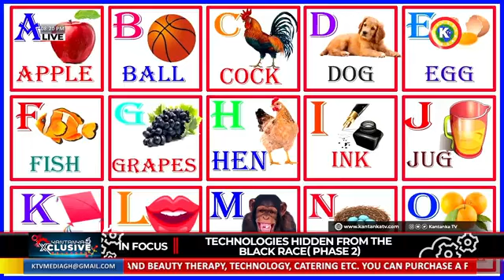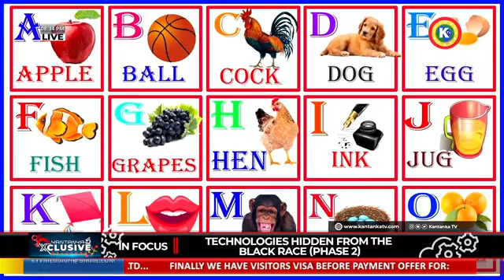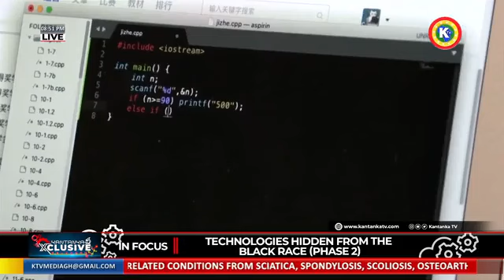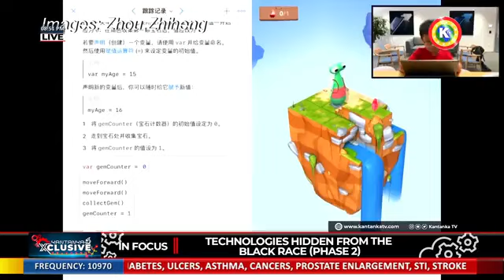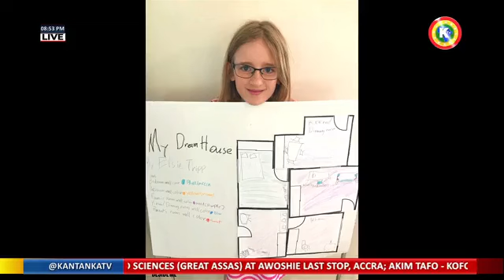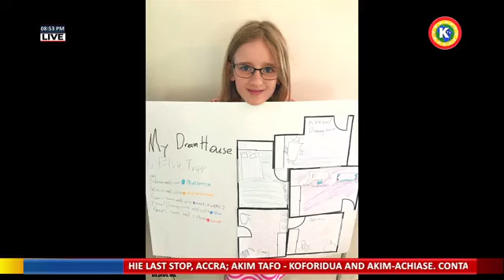Technologies Hidden from The Black Race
Prof. wiafe Teachings on All the Technologies Hidden from The Black Race